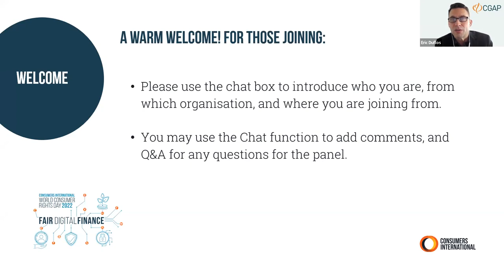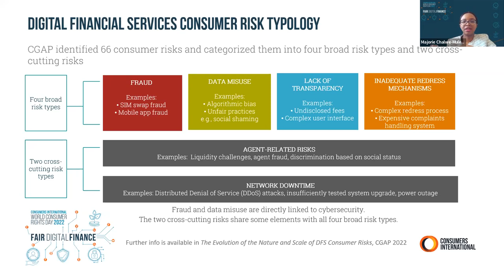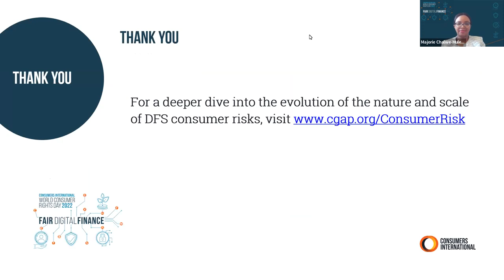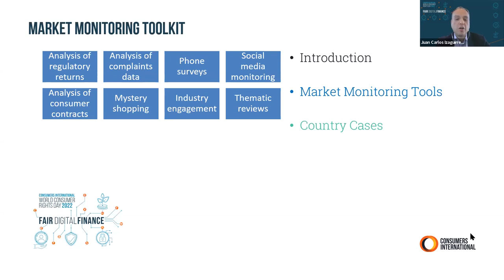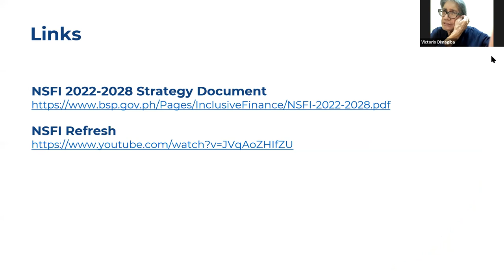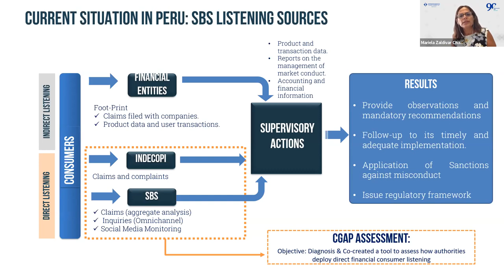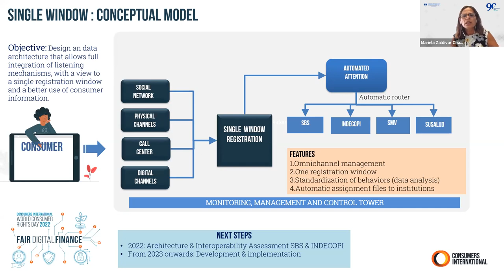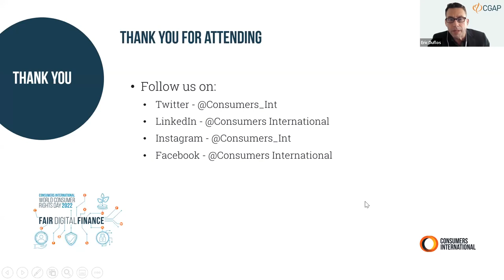Managing and Mitigating Consumer Risk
In this session we heard new insights from The Consultative Group to Assist the Poor (CGAP) who assessed the evolving nature and scale of digital finance consumer risks. The focus was on innovative tools and approaches to address these risks from CGAP and the Peruvian financial regulator and supervisor.

Moderator:
Eric Duflos - Consultative Group to Assist the Poor (CGAP)

Speakers:
Juan Carlos Izaguirre - Consultative Group to Assist the Poor (CGAP)
Majorie Chalwe-Mulenga - Consultative Group to Assist the Poor (CGAP)
Mariela Zalvidar Chauca - Superintendencia de Banca
Laura Brix Newbury - Consultative Group to Assist the Poor (CGAP)